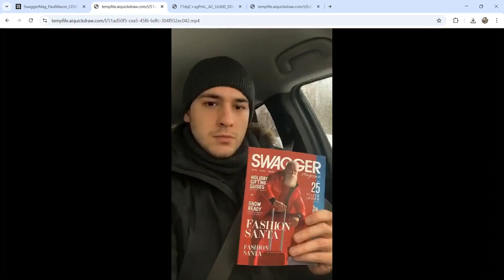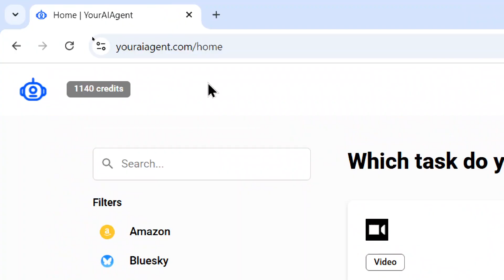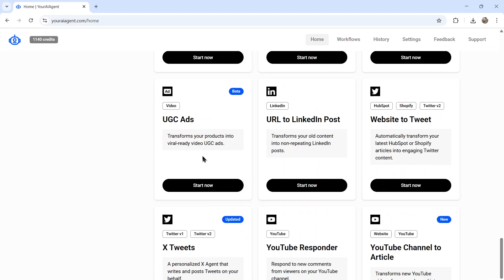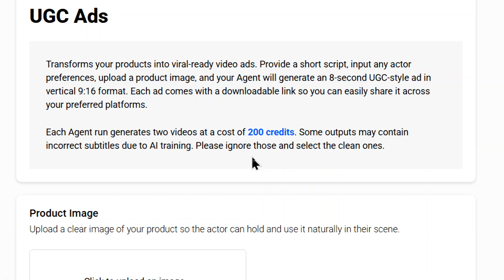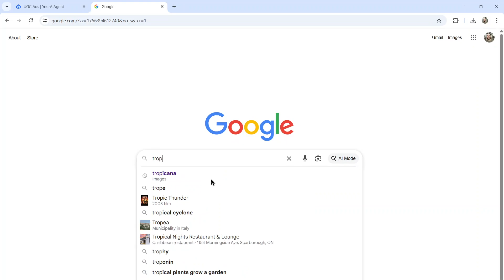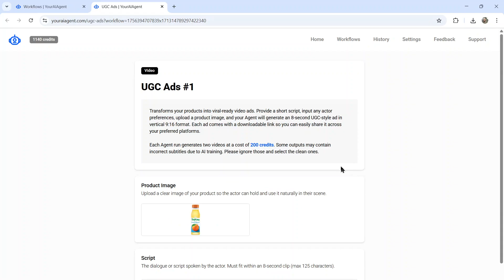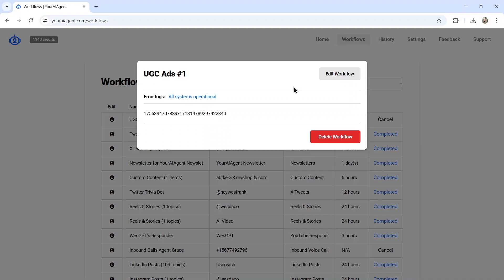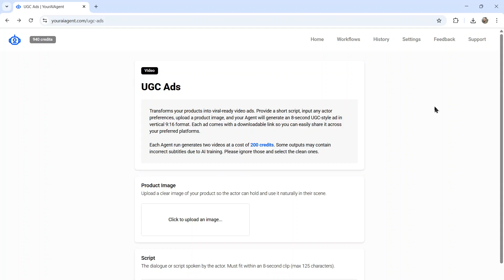Still Not Using AI for UGC Ads? Watch Me Make Viral Ads on Autopilot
I plug in a product image and a script—then YourAIAgent’s new UGC Ads agent shoots a fresh, iPhone-style UGC ad for me on autopilot. In this video I show the exact workflow so you can start printing winning creatives fast.